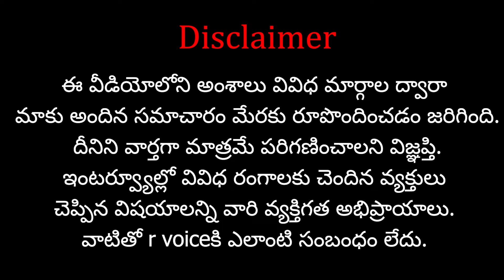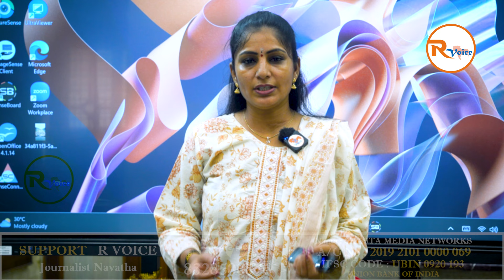ఐదు రోజుల్లో 24 పథకాలు.. భారత పారా అథ్లెట్లు సూపర్.. | RVoice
Our Other Channels:

  Shasta Bhakthi: Shasta Bhakthi - YouTube

Name: Shasta Media Networks
Ac No: 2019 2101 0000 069
IFSC Code: UBIN 0920 193
Bank: Union Bank of India
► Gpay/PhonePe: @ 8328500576